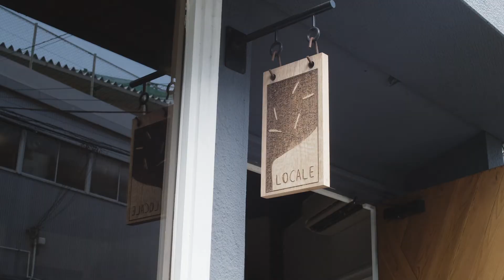BRIEFING × FOOD TEXTILE